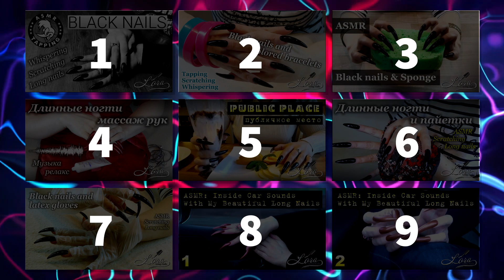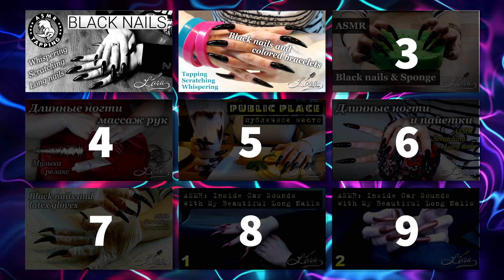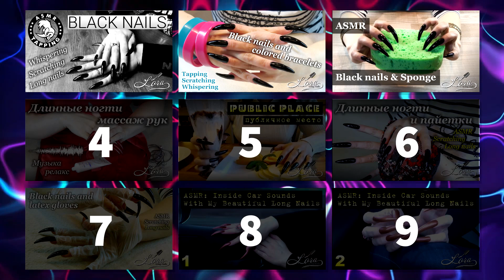🙌 9+1 Long Nails Mix 🎬 Black stiletto nails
00:00 Introduction

00:20 ASMR Long BLACK nails scratch & tapping (whispering)

01:35 Black nails & colored bracelets (tapping, whispering, scratching, black claws, relaxing)

02:50 ASMR Black nails & Sponge (sound, bracelets, black claws, no talking, relaxing)

04:05 Hand massage (long red nails, bracelets, without words, music)

05:20 LONG NAILS - eating in a public place (cocktail, cake and fruit, no talking)

06:35 Sequins and long black nails (no talk, asmr, relax)

07:50 ASMR Latex gloves & black nails

09:05 ASMR: Inside Car Sounds With My Beautiful Long Nails

10:20 ASMR: Inside Car Sounds With My Beautiful Long Claws

11:35 ASMR: Long Nails (tapping, scratching, no talking)

Please do not forget to click that thumbs up button if you enjoyed watching this video.